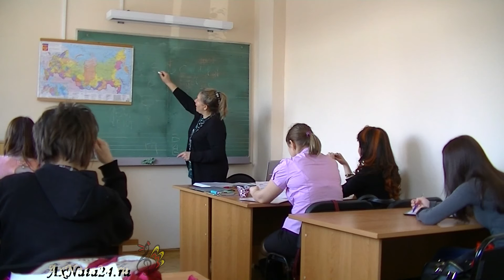Урок.Сценическая речь 1-я ч. Дикционные упражнения. Активные согласные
Методическая помощь. Пишите в контактную форму Программы, методики, авторские распевки, скороговорки, цифровые стихи, упражнения и многое другое, можно приобрести на личном сайте заказав через контактную форму, в разделе "Методическая помощь", или "Уроки вокала". После личного контакта через "Skype", возможна передача материала безвозмездно.